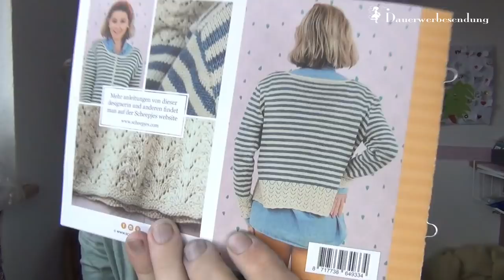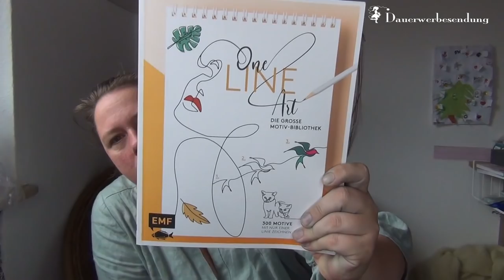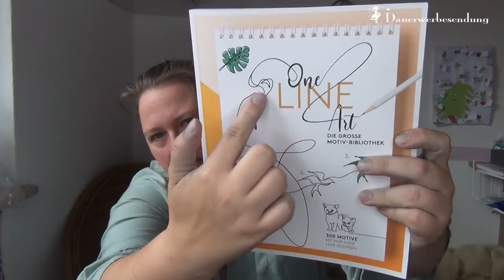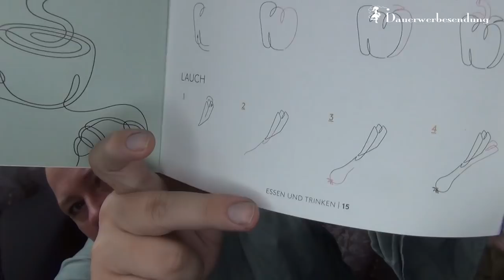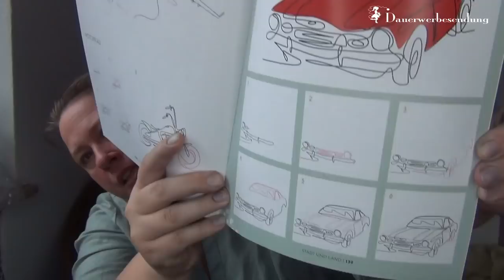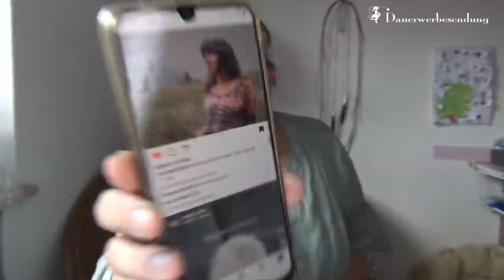Strickjacke anstricken - die Dritte | Strickpodcast 152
Hallo liebe Strickies, zum dritten Mal fange ich meine Strickjacke an zu stricken und ich zeige Euch meinen Plüschmausebär oder was auch immer es wird. Es gibt natürlich auch ein bisschen gefärbtes, ein paar Interieur-Design-Tipps und Buchvorstellungen. Außerdem zeige ich euch mein definitives, künftiges Strickprojekt, zu dem es dann auch Stricksets geben wird.

Eure Anne

00:00 Hallo
00:34 Worum geht's denn heute
00:55 mein erstes Springbuch
03:20 mein Wochenrückblick oder ich beim Fußball
11:45 Stricktier
15:47 Cardigan die 3.
23:30 Maschenmarkierer
24:35 Fluffgarn und andere Färbungen
30:16 Buchempfehlung Cozy Crime
34:25 ein Buch für ein neues Hobby :-)
35:14 ich schweife ab
39:10 weiter mit dem Buch
39:40 ich schweife ab in die Innenarchitektur
43:45 weiter mit dem Buch
50:00 Abschiedsgeplänkel aus dem Leben einer Mutter
54:26 mir fällt noch ein - mein neues Strickprojekt

🧶 zur Wolle:
Wolle, die ich im Cardigan verstricke:

► "Das Universum schenkt Dir alles"*
► "Lady Hardcastle und der Tote im Wald"*
► "One Line Art – Die große Motiv-Bibliothek"*

👂 Hörbuchempfehlungen "Und Gott sprach: Wir müssen reden" für 60 Tage bei BookBeat kostenlos testen*:

🛠 Zubehör, das ich zum Wolle wickeln und Stricken nutze:
► KnitPro 25101 Nadelspiel Cubics, 15 cm, 2 mm*
► chiaogoo 4 auswechselbare Nadelspitzen Twist Short Combo 2,5 mm*
► chiaogoo 4 auswechselbare Nadelspitzen Twist Short Combo 3,0 mm*
► Hochwertige Wollhaspel Strangwickler Haspel Wollwickler Wollhaspel Garnwickler*

📚 Meine Lieblingsbücher über das Stricken:
► Die Strickmusterbibel – 260 japanische Muster stricken: Von zartem Ajour bis zu ausgefallenen Zopfmustern*

Eure Anne